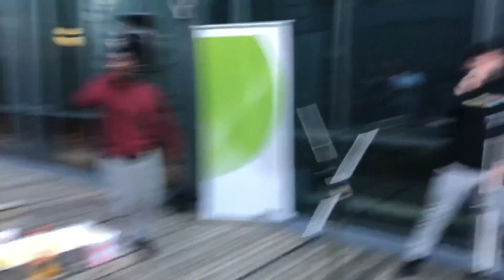VLOG #13:THE ARMAN SHOW(SHAFQAT) BEEFER STARBOIGH1!!!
Shafqat beefer starboigh1 på gata